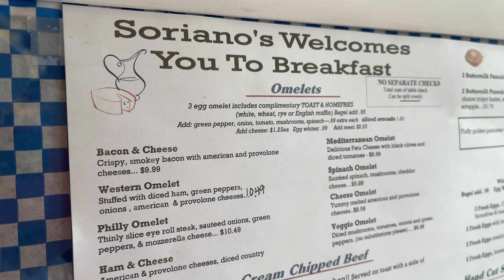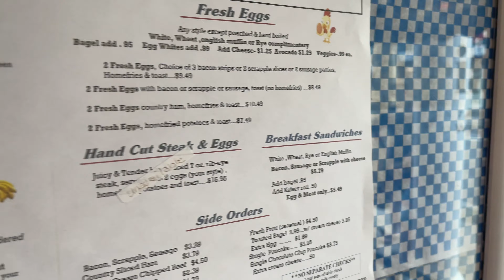Sorianos | Ocean City MD Food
In this video, Larry is checking out Sorianos in Ocean City MD continuing his quest for the best breakfast food! If you find yourself looking for some great food in Ocean City MD, check this video out!

GEAR THAT WE USE ON THESE VIDEOS:
Other Lens

DISCLOUSURE:
It doesn't cost you any more it's just that Amazon will break off a small percentage and give it to us because we are bringing you to their website. Any money generated goes right back into our videos and your support is greatly appreciated!